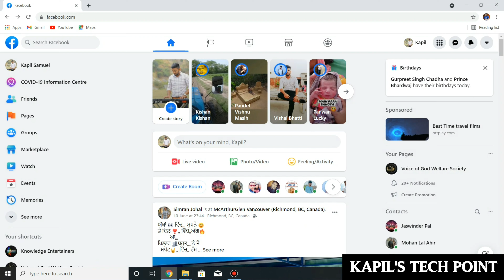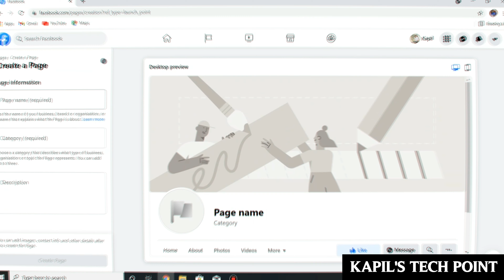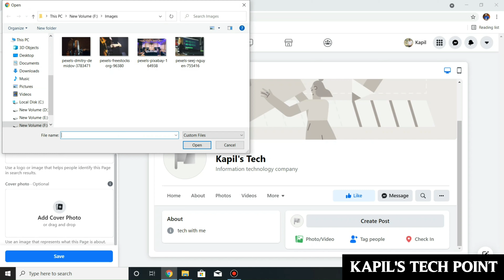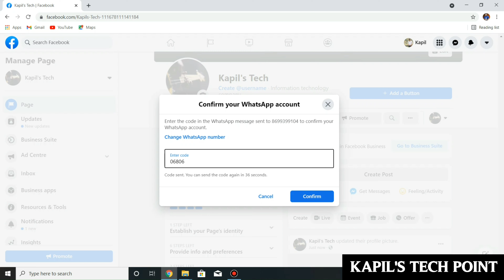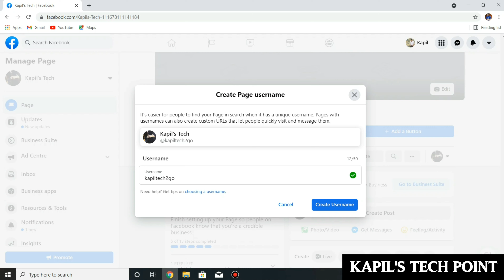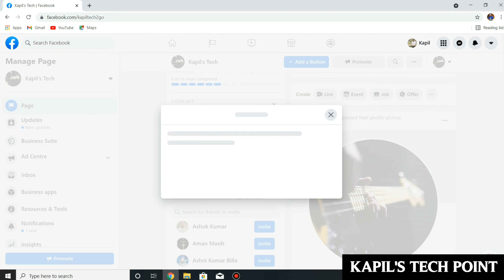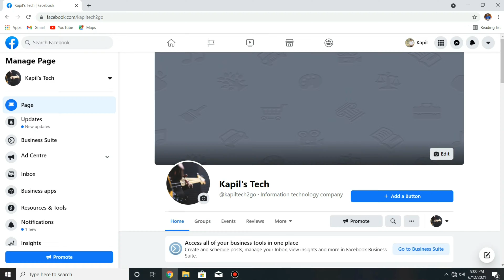How To Make A Professional Facebook Page | Facebook Ads | (CLASS #1) | Facebook Page Kaise Banaye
Professional Facebook Page Kaise Bnaye
(How To Make Professional Facebook Page - CLASS 1 OF FACEBOOK ADS SERIES)

Good News For All Of You!!!
I'm Going To Upload Full Facebook Ads Series On This Channel (Totally Free)
& This Is 1st Class/Video Of This Series

Overview Of Facebook Ads That We Are Going To Discuss In This Series

facebook name change
facebook song
facebook page ka link kaise copy kare
facebook page ki setting kaise kare
facebook page ko promote kaise kare
facebook page kaise banaye 2021
facebook page ko instagram se kaise jode
facebook page kaise chalayen
facebook page kaise kholen
facebook page kaise banta hai
facebook page kaise create karen
facebook page kaise banaye bengali
फेसबुक पेज कैसे बनाते हैं
facebook page kaise banaye youtube ke liye
how to make facebook page
how to make facebook page in hindi
how to make facebook account
how to make facebook account private
how to make facebook private
how to make facebook group
how to make facebook id
how to make facebook ads
how to make facebook password change
how to make facebook dark mode
how to make facebook page for youtube channel
how to make facebook ads for clients
how to make facebook name change
facebook full profile picture upload
facebook full movie
facebook full security settings
facebook full song
facebook full setting
facebook full privacy settings
facebook full video upload
facebook full screen problem
facebook full details in hindi
facebook full screen status
facebook full dp kaise lagaye
facebook full details in tamil
facebook full form
facebook full security
facebook details
facebook details setting
facebook details in tamil
facebook details kaise dale
facebook details telugu
facebook details edit
facebook details hide kaise kare
facebook detective
facebook detailed targeting
facebook detective kaise kare
facebook details in malayalam
facebook detailed targeting 2021
facebook details kannada
facebook details kaise nikale
facebook page details
facebook page details in hindi
facebook page details in tamil
facebook page details bangla
facebook page income details
facebook page earning details
facebook page monetization details
facebook page paise kaise deta hai
how to edit facebook page details
monetize facebook page bank details inactive
facebook page make
facebook page make money
facebook page make admin
facebook page make public
facebook page make bangla
facebook page maker